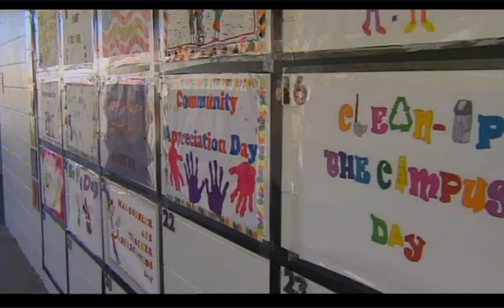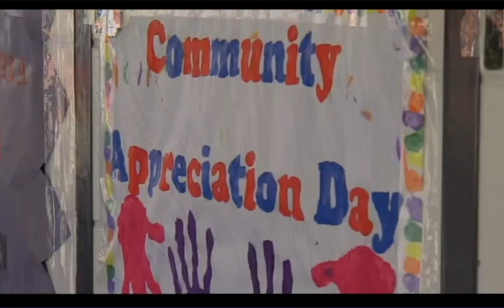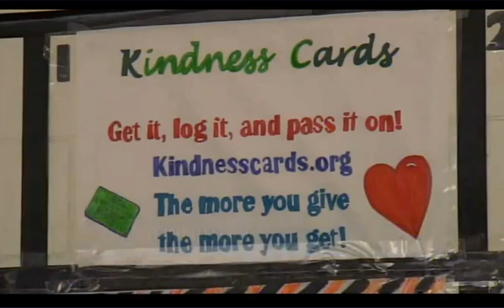Middle School Kindness Program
Carson Valley Middle School recently took part in a '15 Days of Kindness' program presented by the Think Kindness organization. The school planned daily school and community acts of Kindness, as well as a challenge to spark a ripple of Kindness throughout their community.

For more information on how your school can get involved, please